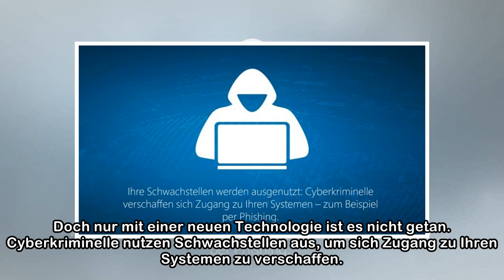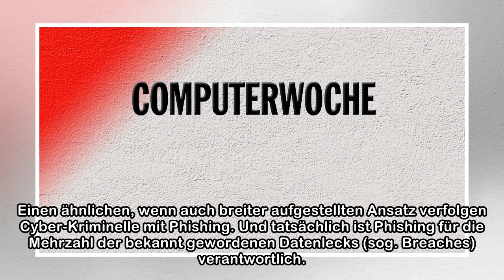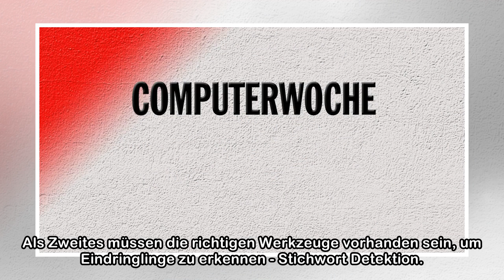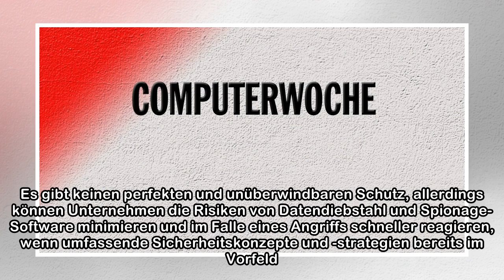Wegweiser IT-Sicherheit: Ganzheitliche Strategien machen den Unterschied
Anzeige  Computerbetrug, Internet-Kriminalität, Cyber-Attacken: Weltwirtschaftlich gesehen richten Phishing- und Hackerangriffe sowie der Diebstahl von Endgeräten erheblichen Schaden an. Allein Malwar...